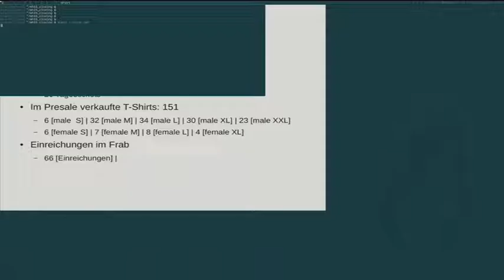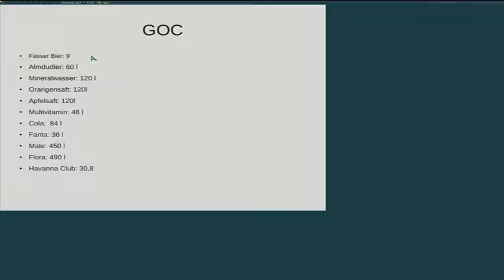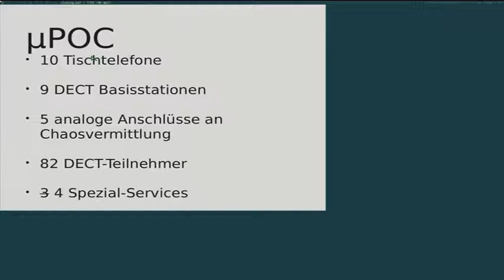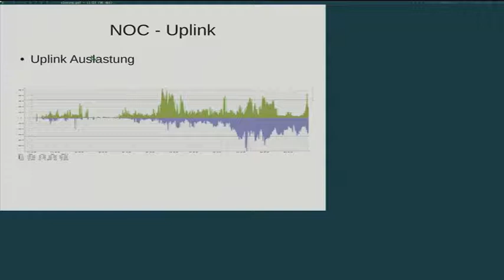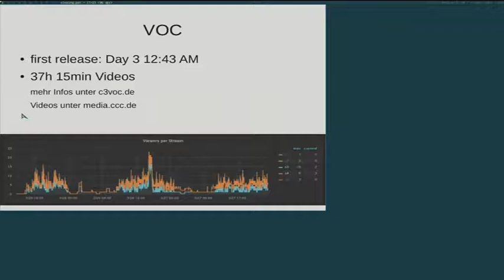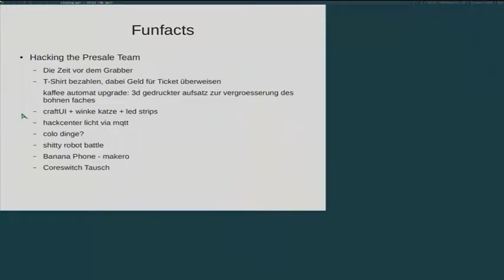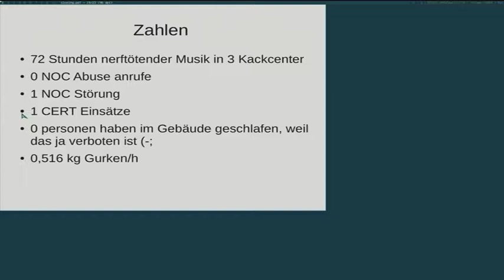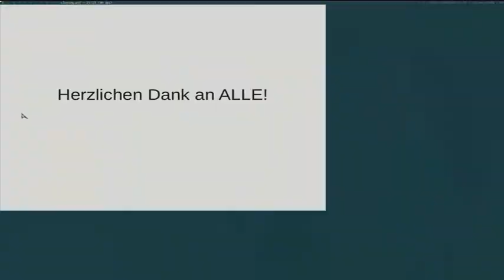EH16 Closing Event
Infrastructure Review, Wo findet der EH2017 statt? Goodbye